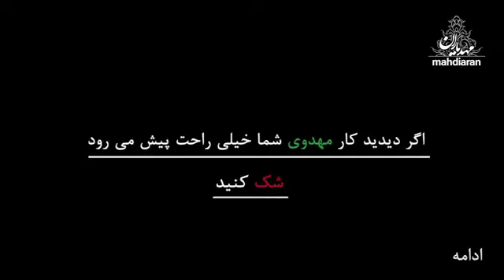رائفی پور : کار مهدوی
کاربر ایتا:
🎬 کلیپ «کار مهدوی؛ قسمت اول»

👤 استاد

💢 امکان ندارد کسی در حوزهٔ مهدویت کار کند و دوام بیاورد الّا اینکه قبل از آن نفسش را رام نکرده باشد.